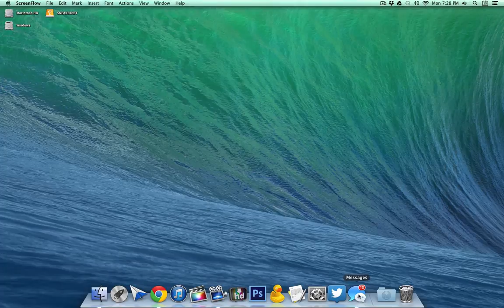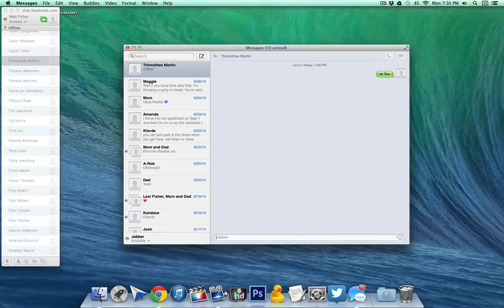Use Facebook Chat in Messages App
How to add Facebook Chat in the Messages app

Username: @chat.facebook.com

Port: 5222

If you have 2-step authentication enabled, the Messages app will prompt you for your password every time you open the app. To avoid this, you need to enable 'App Passwordss", under Security Settings ), which will allow you to set a different password for applications that link to Facebook. This way you can keep your 2-step auth for accessing Facebook and avoid having to re-enter it every time in Messages.